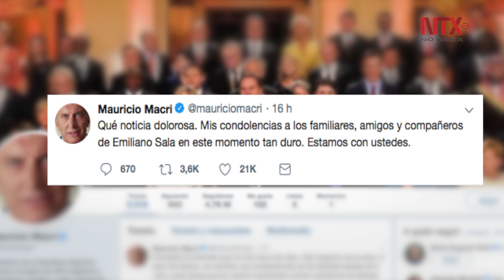Club galés Cardiff confirma deceso de futbolista Emiliano Sala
El conjunto de Cardiff hizo oficial que el cuerpo rescatado en un avión en el Canal de la Mancha, corresponde al jugador argentino de 28 años, Emiliano Sala, y expresó sus condolencias a la familia del futbolista